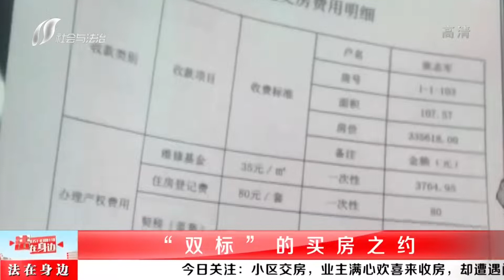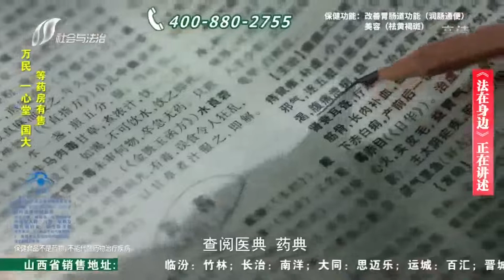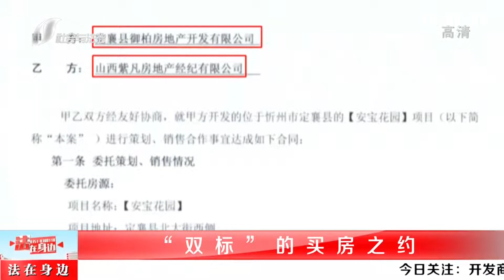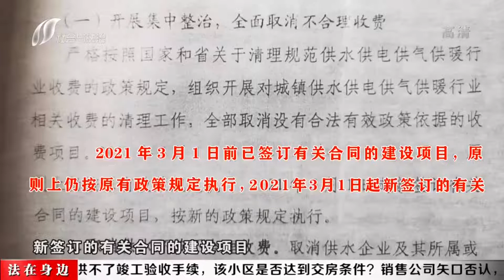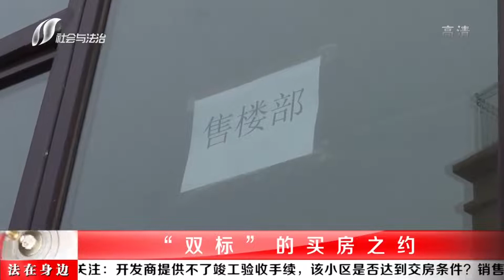法在身邊 20220720 期：「雙標」的買房之約